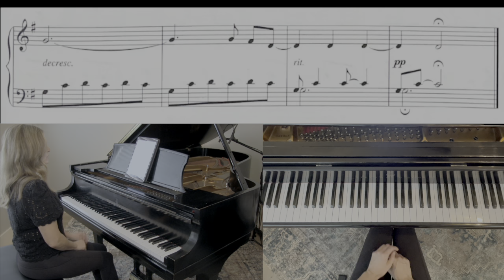The Cider House Rules by Rachel Portman. Christie Peery Skousen, piano.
The Cider House Rules by Rachel Portman.
Christie Peery Skousen, piano.

Greatest Piano Themes from the Movies: Piano Solo Songbook
Published by Hal Leonard
Sheet Music

Page turning pedal
Ipad Pro 12.9 inch

Piano Mics
Stereo Mount for Mics

MacBook Pro
I use Logic Pro (to record) and Final Cut Pro (to edit movie).